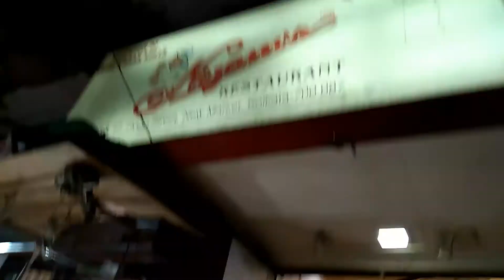Nizam's Kathi Roll exposed😲 Kolkata's Best or Worst Roll?😱chickenroll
100 takay eta ki Roll dilo amake?

Nizam's restaurant is the inventor of kathi kabab roll. This iconic place is known for best Rolls in Kolkata since many years. They also provide best biriyani as well .
After lockdown 2021 I tried thier Chicken Kathi Kabab Rolls for the very first time .

R eta ki Roll khawalo amk?😥😥